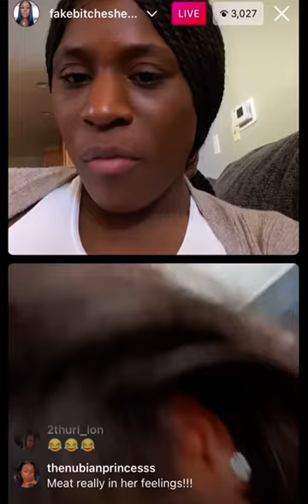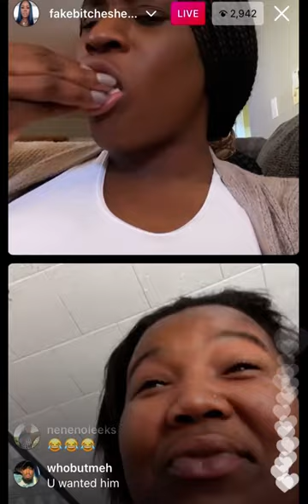Rocky”fakebitcheshero” grinding up meatball for buying Uber to bomb Patch!!